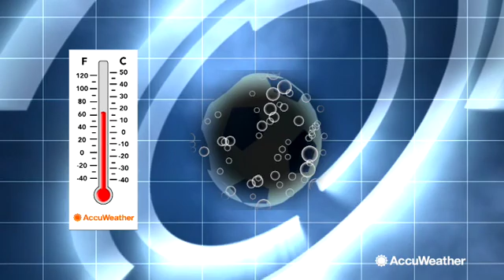How temperature can affect kicking distance during the World Cup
Weather is sure to play a role during the 2018 World Cup in Russia.  Here's how it can affect the behavior of the soccer ball itself.